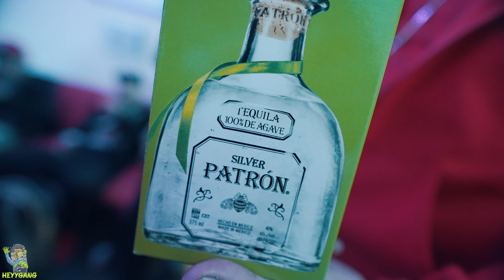52-80 Jay B x JaySee Murda "On The Block" shot by @HeyyAyyOne 4K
Featured on the Denver's Most Wanted 20 Year Anniversary Album
and 52-80 Jay B Too Busy Doin Me